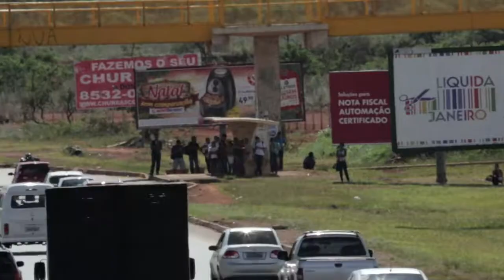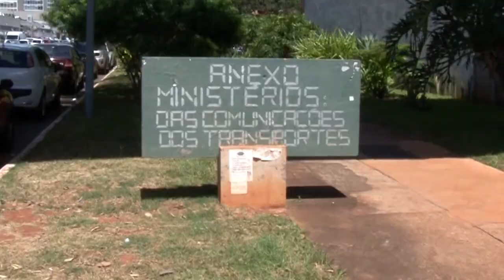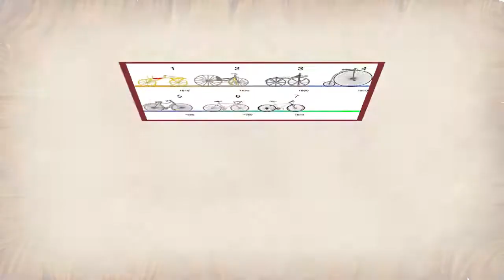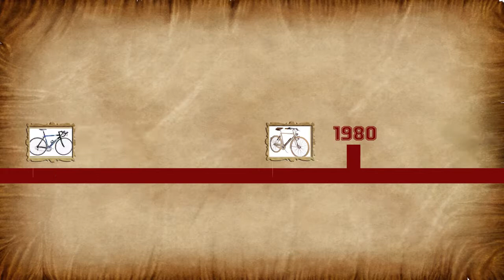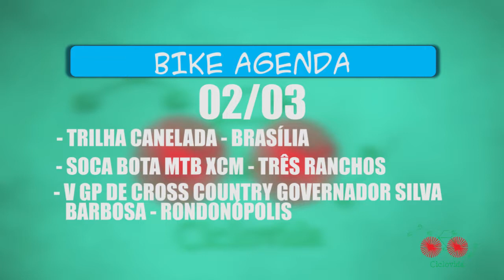Ciclo Vida - mobilidade urbana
A mobilidade urbana no país tem sido tema de extrema importância atualmente. No programa Ciclo Vida Gustavo Souto e o professor Paulo Cesar Marques debatem sobre o assunto buscando soluções para o problema.